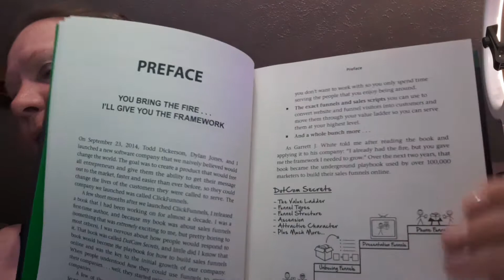Salesvision Business Games 21/100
Salesvision Business Games